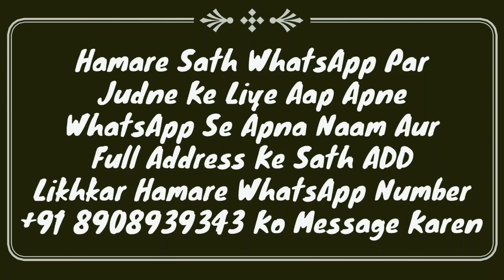Eid Ul Azha Ki Namaz Padhne Ka Tarika For Ladies 2021 | Auraten Bakra Eid Ki Namaz Kaise Padhen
Auraton ke liye eid ul Azha ki namaz padhne ka sahi or sunnat tarika kya hai? bakra Eid ki namaz auraten kaise ada karen? full details masail ka bayan By Mufti Abdur Rahman Banahara MARB Deeni Malumaat YouTube Channel

2⃣ WhatsApp Par Ham Se Judne Ke Liye Aap Apne WhatsApp Number Se Hamare WhatsApp Number Ko Apna Naam Aur Mukammal Adress Ke Saath Add Likh Kar SMS Send Karen,

3⃣ Koi Sawal Yani Masla Masaail Puchna Ho To Aap Comment Ke Zarya Puch Sakte Hain Ya Mufti Sahab Ke Number Par Call Kar Ke Puch Sakte Hain,

4⃣ Channel Ke Bare Mein Kuch Batana Ho Ya Aap Apni Video Dalna Chahte Hain To Rabta Kar Sakte Hain,
🌎MARB🌎
Channel By :- Mufti Abdur Rahman Banahara
Full Adress:-